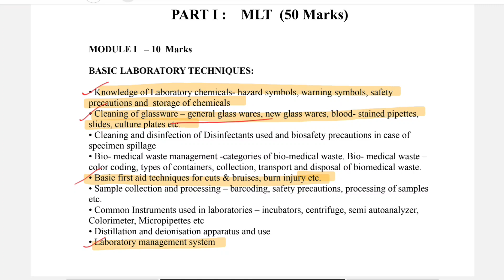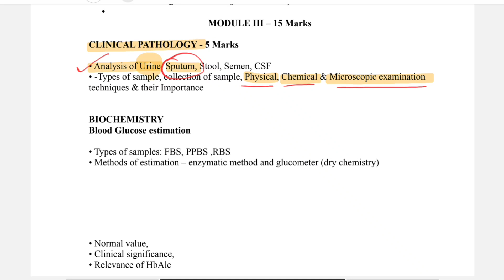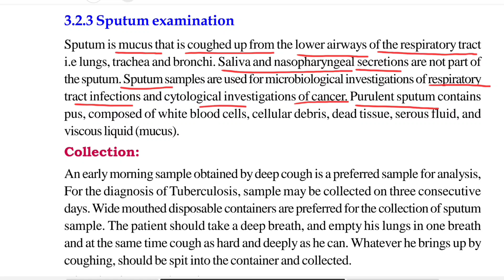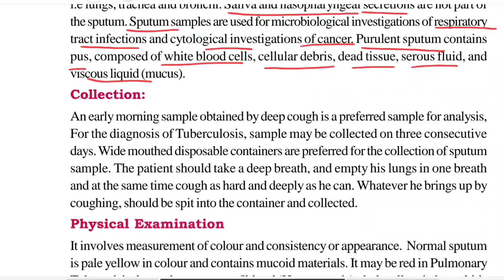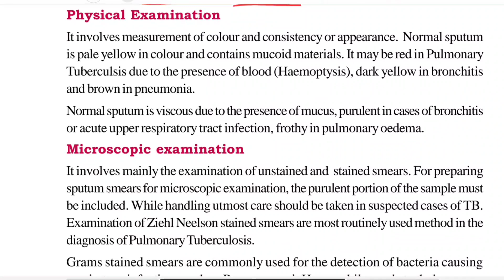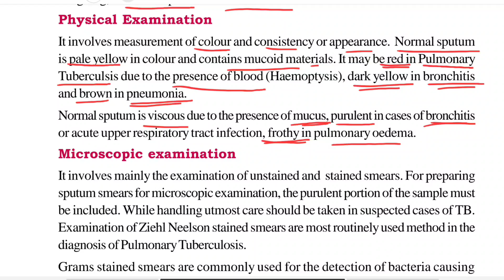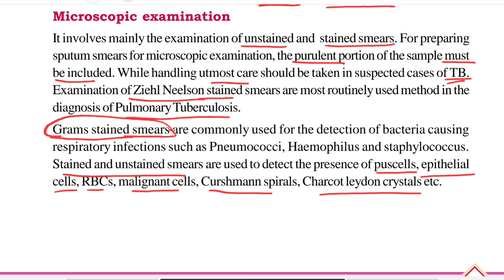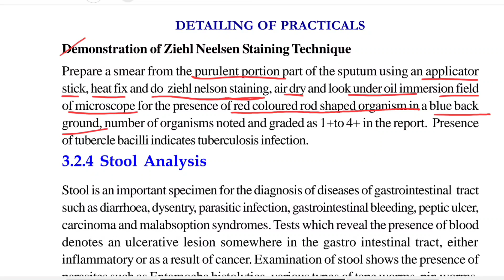Sputum Analysis|Junior Lab Assistant Exam Syllubus Wise Class|Psc Tips And Tricks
MATHS TRICKS

ENGLISH TIPS

LDC MAINS

LGS MAINS

MOTIVATION